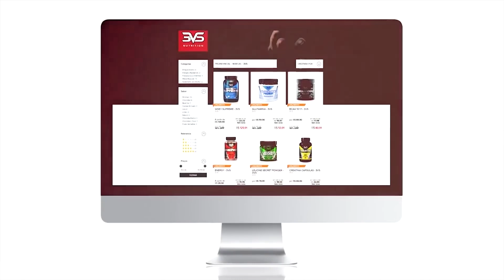FELIPE FRANCO TEM UMA CONVERSA SÉRIA COM TOGURO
O mestre Felipe Franco deu o papo: "eu nunca te vi com um shape inexplicável!"

Agora a parada ficou séria! Será que o Toguro vai conseguir focar e chegar ao final do projeto com um shape diferenciado?

E agora, Felipe Franco, como será a estratégia para o Toguro durante esse período?
Tá curioso pra saber o que rolou nesse papo entre Felipe Franco e Toguro?